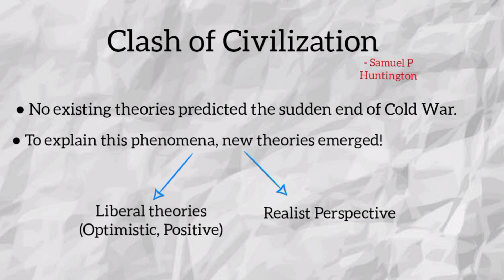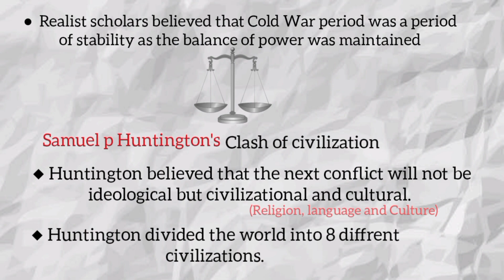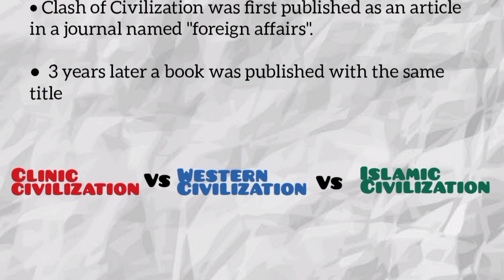Clash of civilization | Theories of International Relations | UPSC | SAU |JNU | NET JRF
Clash of Civilization | World History | Cold War History | Theories of International Relations